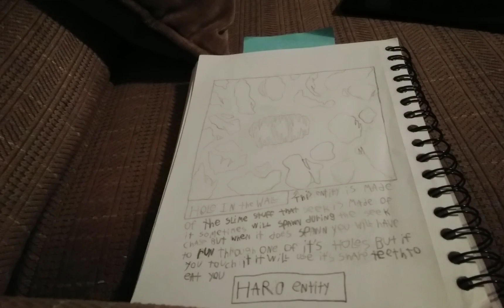my custom doors entities part 1